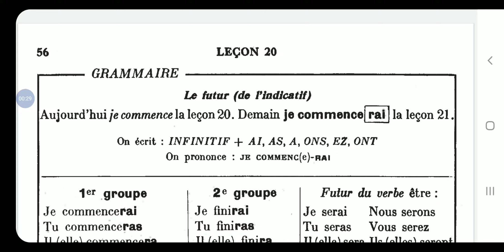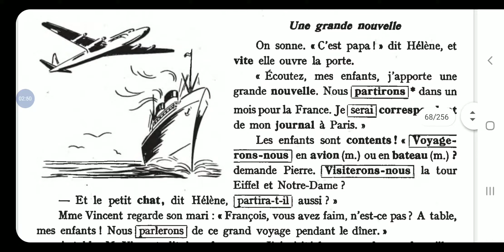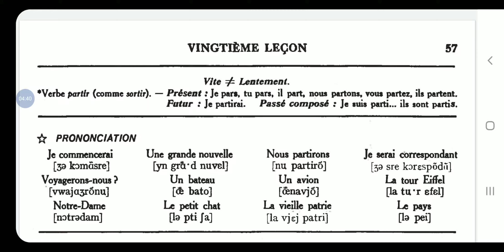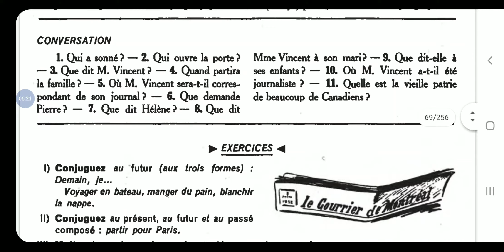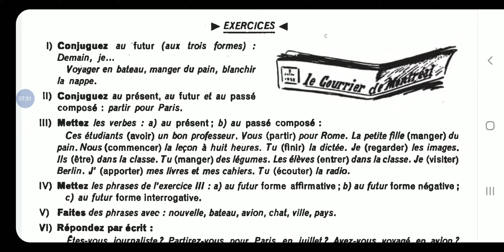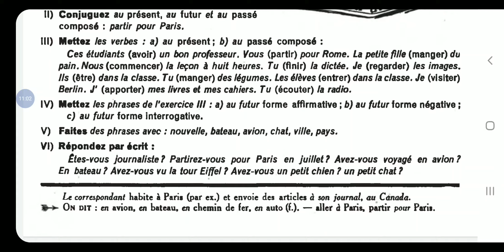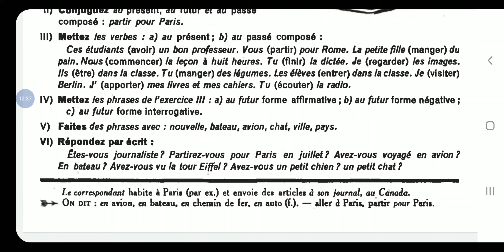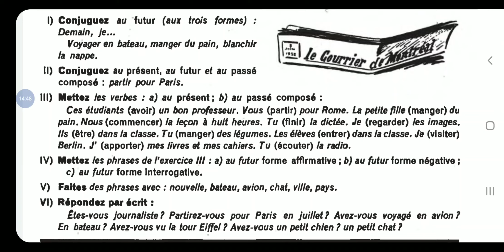Le futur de l'indicatif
Une grande nouvelle.. partir pour France.